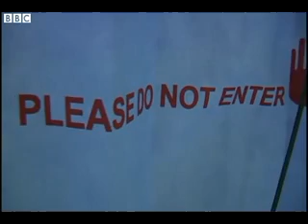ZIZ Mid Day News 9th October 2014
ZIZ Midday News 9th October 2014